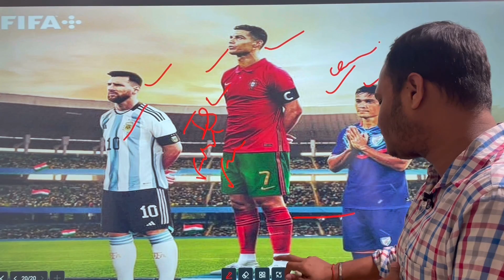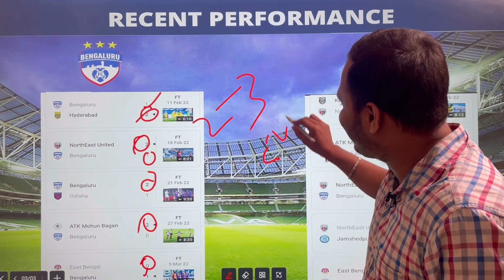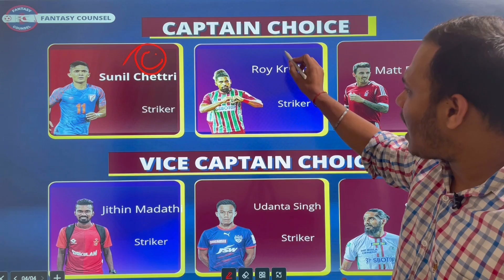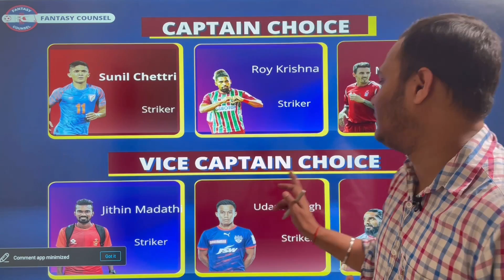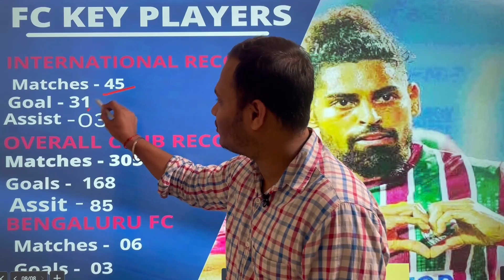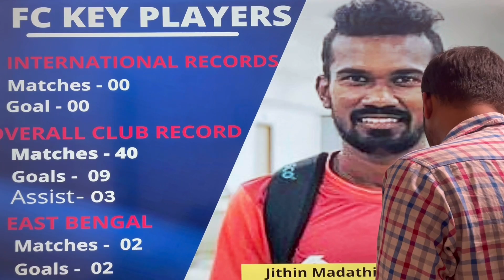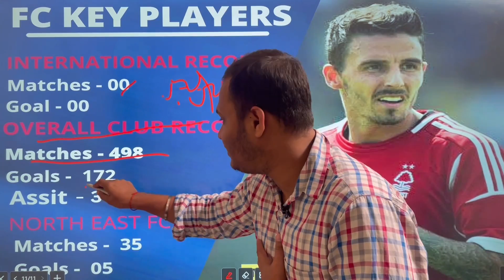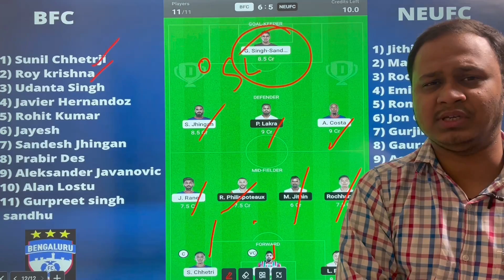Bengaluru FC vs Northeast United FC Dream11 Team | Predictions BFC vs NEUFC FC DreamTeam | Analysis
Join our telegram Channel for complete Team

Bengaluru FC vs Northeast United FC Dream 11 Prediction
Northeast United FC vs Bengaluru FC Dream 11 Prediction
Bengaluru FC vs Northeast United FC Dream 11 team
Northeast United FC vs Bengaluru FC Dream 11 team
BFC vs NEUFC
NEUFC vs BFC
BFC vs NEUFC Dream 11
NEUFC vs BFC Dream 11
BFC vs NEUFC Prediction
NEUFC vs BFC Prediction
BFC vs NEUFC Dream team
NEUFC vs BFC Dream team
Indian Super League
Indian Super league Prediction
ISL Dream11 team
ISL today
Indian Super League Today
Football prediction
Fantasy counsel
Football Dream11 Prediction
Football Dream11 team
Football dream team
Dream11 Football today
Football UEFA today
Football skills
Football highlights
Football Live today
Football Tricks
Football practice
Football Match
Football King Aditya
Football best youtube channel
Football best channel
Football best prediction channel
Football team
Football Playing xi
Football match winner
Football match prediction
Cristiano Ronaldo
CR7
Ronaldo
Harry kane
Thomas Muller
Neuer
Laliga
Premier league
Seria A
Messi
Neymar jr
EPL
UEFA champions league
Real Madrid
Sunil chhetri

1. This analysis is based on my Understanding, knowledge, and instinct. While selecting your team, consider the points mentioned and  make your own decisions.

2. Dream11 takes great care to comply with all central and state legislation in India to ensure that users are fully protected. Every Contest on platform is carefully designed to comply with applicable statutes and regulations in India.